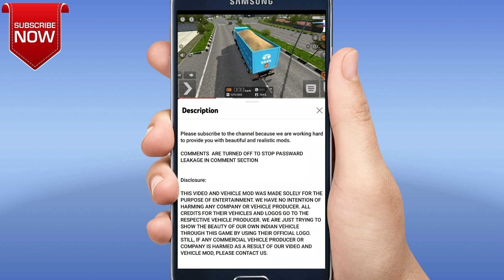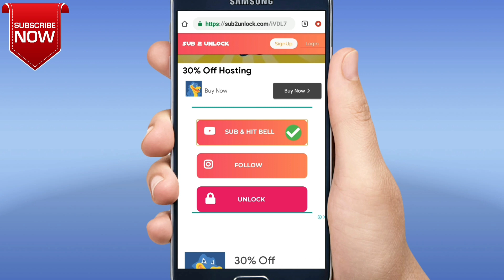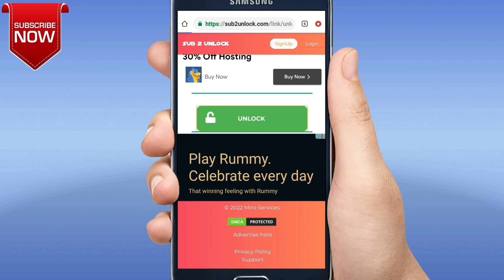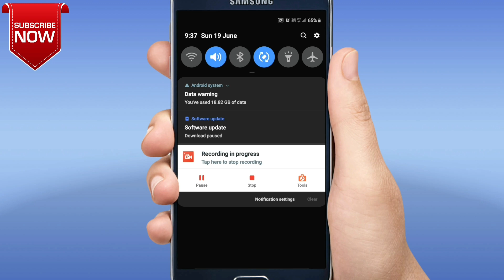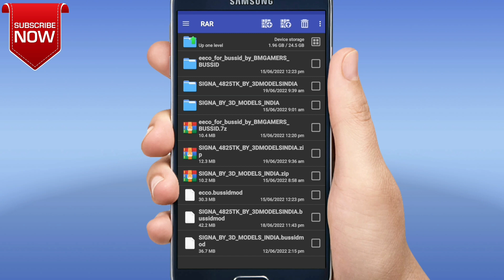How to download tata signa truck mod in bus simulator Indonesia| tata signa 4825 tipper mod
How to download tata signa truck mod
tata signa 4825 tipper mod in bus simulator indonesia

🔥MOD CREDIT🔥
 3DMODELSINDIA

🚎BUS SIMULATOR INDONESIA OTHER MODS~

 HEY GUYS,